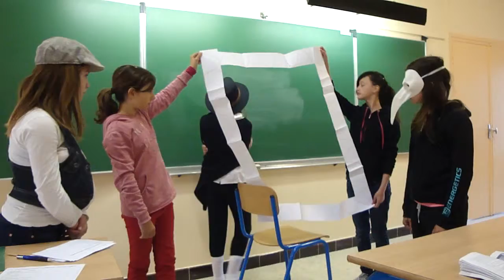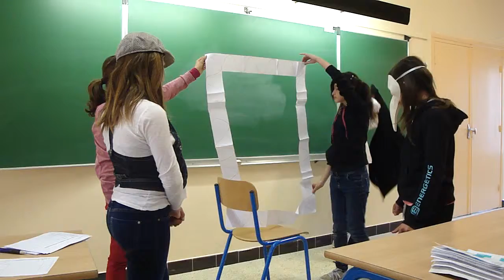Laurine Jeanne Alicia part1